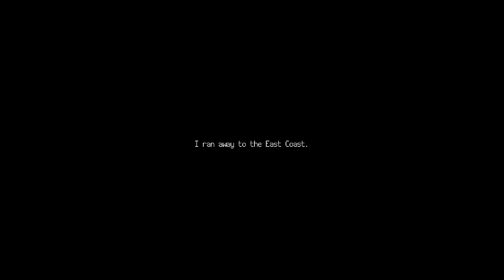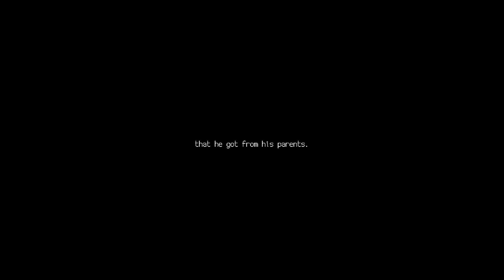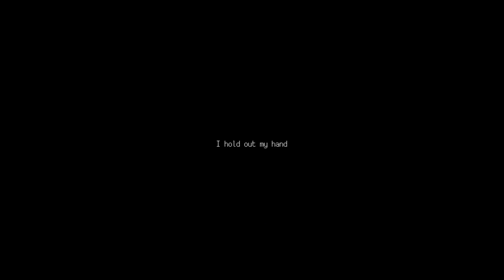Loretta - First Look Gameplay on Nintendo Switch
Ato - First Look Gameplay On Nintendo Switch

Description

Loretta is a housewife. Walter is a writer. Dragged from the glitz and glamor of 1940s New York City and thrust into a dilapidated farmhouse in the rural south, both are unsuccessful, struggling with their finances, and straining in their relationship. But when Loretta learns of her husband’s infidelity and a lucrative life insurance policy filed in his name, a grisly plan takes root. It is up to you to decide how far she should take it.

Become an accessory to Loretta’s crimes as she navigates a nightmare of her own creation. Engage with the locals through branching dialogue options, discover the right tools for putting an end to nosy neighbors, recover from the betrayal of a love gone wrong, and ultimately decide how Loretta’s story should end. Will you walk the high road and move on, or will you serve those who have wronged you their just desserts?

FEATURES

Branching paths and multiple endings allow for a custom experience and opportunity for replay. Decide Loretta’s fate and explore the possible outcomes that await her. Whose side will you take in this story without heroes?

Meet a diverse cast of characters and figure out if they want to help you or hinder you. Make tenuous allegiances or cast old friendships aside at key opportunities as this twisted tale unfolds.

Solve cryptic puzzles, dive deeper into Loretta's imperfect past, and discover how deep her desperation will go when it comes to reclaiming control of her life.

Conceptually inspired by film noir, Loretta also pays homage to some of the greatest minds in horror, including Andrew Wyeth, Stephen King, Vladimir Nabokov and Alfred Hitchcock.

Details

    MSRP: $14.99
    Release date: April 11, 2024
    Genre: Adventure, Puzzle, Role-Playing
    Number of players:
        Offline: 1
    Developer: Yakov Butuzoff
    Publisher: DANGEN Entertainment
    Download size: 776 MB
    Metacritic:  5.3
    How Long To Beat:
        Main Story: 3 hours
        Main + Extra: 3 hours
        Completionist: 5½ hours
    ESRB Rating: Mature
    Play modes: TV, Tabletop, Handheld
    Languages: Japanese, English, Spanish, Russian, Korean, Chinese (Simplified), Chinese (Traditional)
    Platforms: Nintendo Switch, PlayStation 5, Xbox One